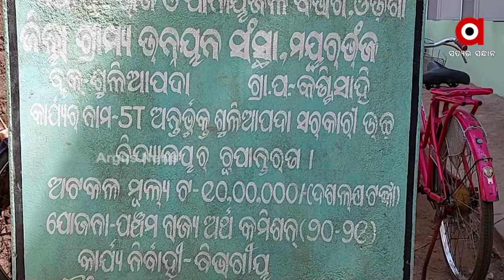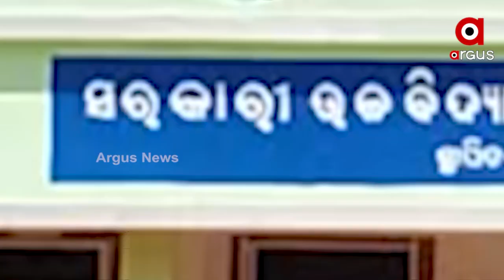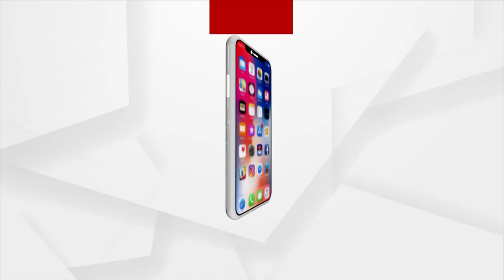Substandard Work Done in Odisha Government's 5T High School in Mayurbhanj's Moroda Village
Substandard Work Done in Odisha Government's 5T High School in Mayurbhanj's Moroda Village. Crores of Rupees has been invested in the project yet due to the Substandard work done by Contractor, the School building is in Dilapidated Condition just after a few days of Construction.